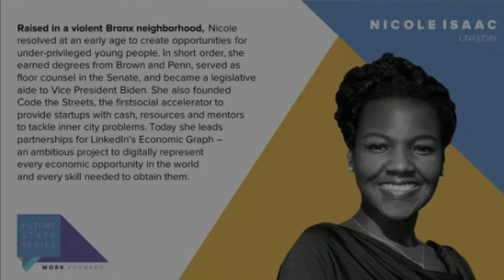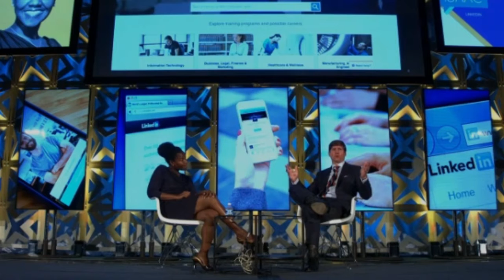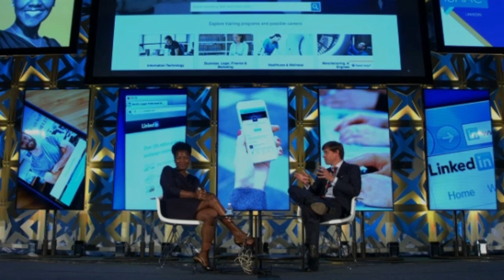Pete Snyder w/ LinkedIn's Nicole Isaac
Pete Snyder joins the U.S. Chamber of Commerce Foundation for a look at the people, places, and innovations that are shaping the way you do business.